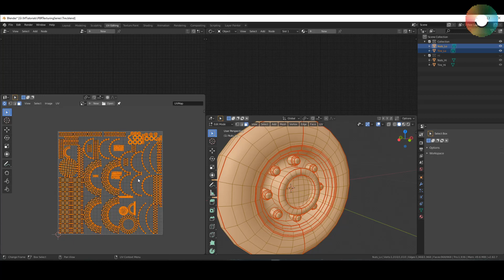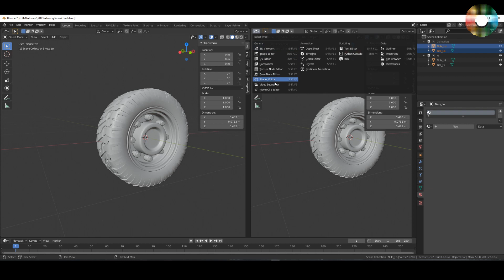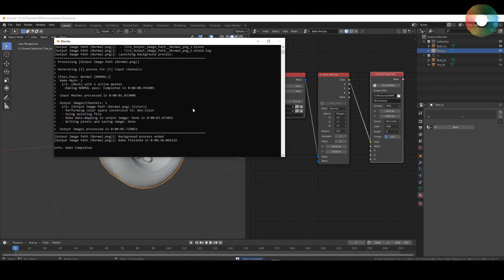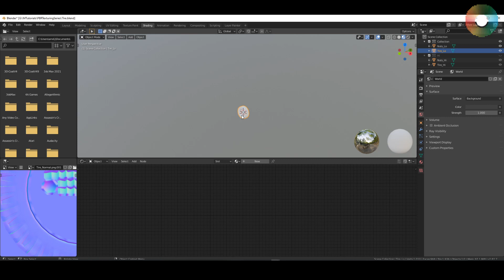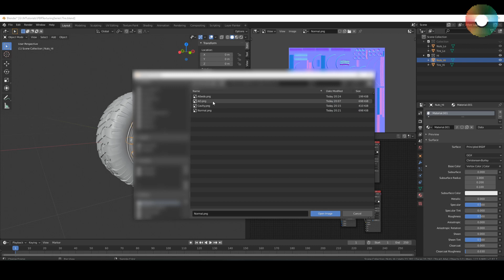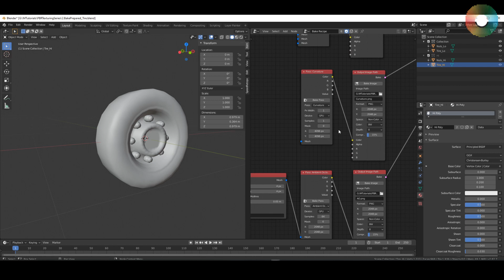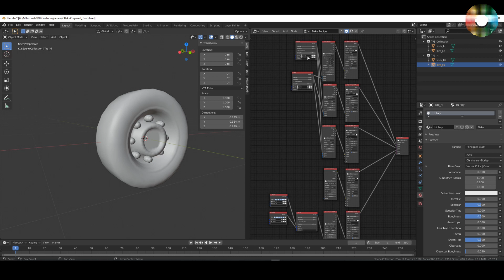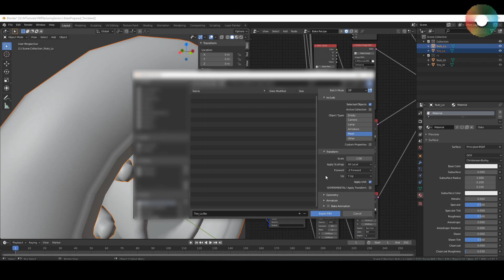Tutorial: PBR Texturing in Mixer 2020 (Part 1)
***The Bake Wrangler addon I use for baking is no longer free. It can be bought for $15 on the Blender Market***

In this tutorial series I have shown how to use Quixel Mixer for PBR texturing. Quixel Mixer 2020 is a very powerful software with an easy to use interface. The latest version adds a lot of important features to support texturing your own mesh.

1. Intro (00:00)
2. Scene description (00:45)
3. Bake Wrangler overview (03:18)
4. Normal map fix (05:30)
5. Bake Color ID (07:52)
6. Complete bake setup (09:34)
7. Baked images (13:07)
8. Mesh export (13:51)

 - StartFile: StartFile_Tire.blend
 - File with bake setup: BakePrepared.blend
 - Baked Textures: \Textures\Baked
 - Exported Mesh: Tire_Lo.fbx